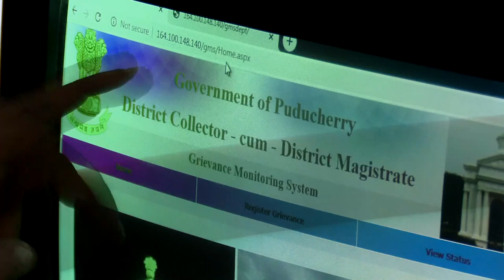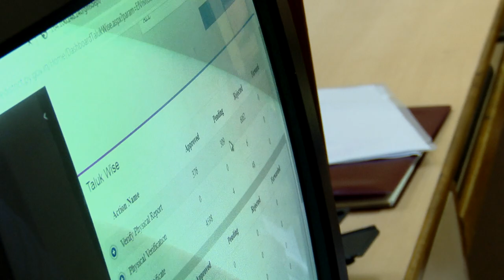Dr. Kiran Bedi at the Collector's Office, took stock of Grievance Redressal Mechanism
Lt. Governor Dr. Kiran Bedi visited the Collectorate at Pondicherry & inspected the processing of grievances from citizens, to avail services more effectively. Further,she chaired a meeting & suggested the Team to conduct field visits for effective delivery of public services. District Collector Dr. T.Arun IAS,  and his Team of officers, Team Raj Nivas and officers of allied departments were present.